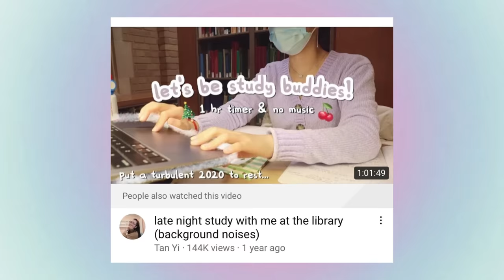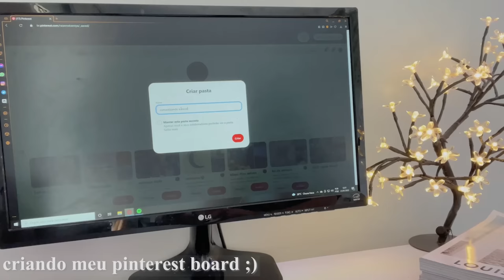arrumando minha vida para voltas às aulas + como romantizar a escola 📚😁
amo vcss!